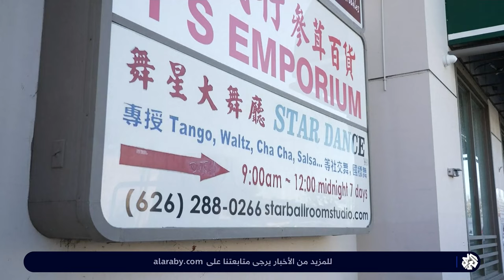فوضى حمل السلاح تخلف المزيد من الضحايا في أميركا .. قتلي في إطلاق نار بكاليفورنيا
قتل 7 أشخاص وأصيب آخر في عملية إطلاق نار في مدينة هاف مون باي شمال كاليفورنيا، وهو ما أعاد ملف فوضى انتشار الأسلحة إلى الواجهة حيث يرفض الجمهوريون فرض قيود على حمل السلاح رغم استمرار جرائم القتل.
تقرير: حنان البلخي